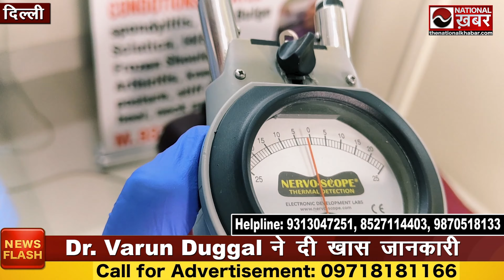L4, L5, S1 के दर्द में कमर की अकड़न का बिना दवा इलाज Dr. Varun Duggal Chiropractic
Address: D-88, Basement, Kirti Nagar Main Rd, near Geeta Bhawan, Block D, Market, New Delhi, Delhi 110015

chiropractic adjustment session manual therapy treatment,dr varun duggal chiropractor,chiropractic adjustment india,chiropractor india,chiropractic treatment,chiropractic adjustment,L4,l5 s1 pain relief exercises,l5 s1 disc bulge treatment,l5 s1,L5,S1 के दर्द में कमर की अकड़न का बिना दवा इलाज,dr varun duggal chiropractor hot,chiropractor indian woman,chiropractor india female,chiropractic adjustment indian doctor,back pain treatment,national khabar